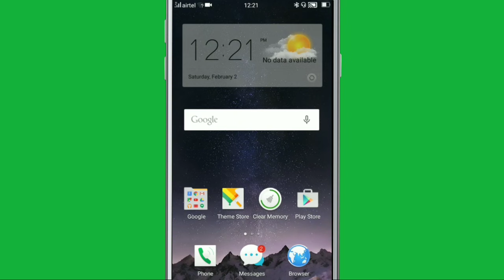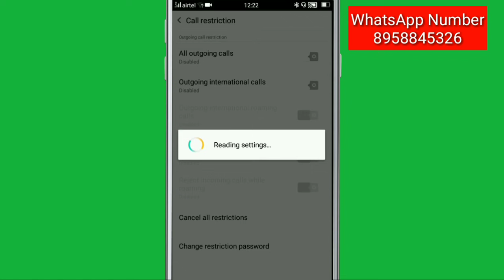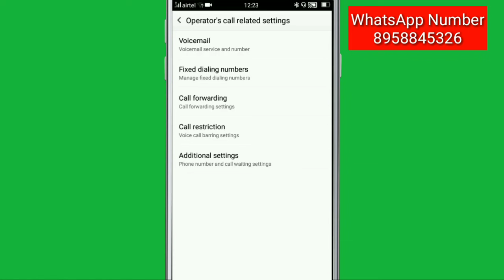Oppo All Mobile || Calls Settings And Calling Problem Solve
Is video Mai hum baat karne wala hai ki oppo ke phone Mai jaise model A77,A39,A57 ,A31,F1 ,F1s,F7,A83,F5, in sabhi mobile ke Ander calling problem aati hai yani incoming calling outgoing calling ya phir call restrictions ho jata hai our call barring lag jata hai call forwarding se calling problem aa jati hai to us problem Ko kaise solve kar sakte hai yeh bataya Gaya hai